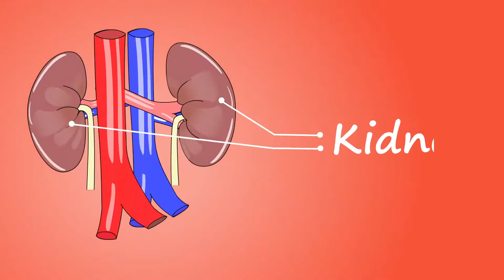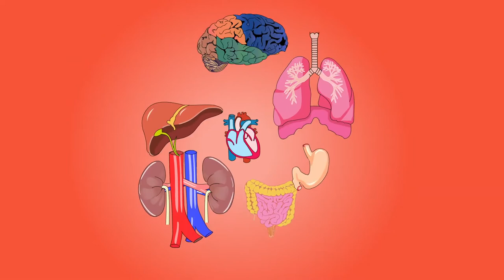Human Body Organs 3D Animation | Stock Footage | No Copyright Videos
Human Body Organs 3D Animation | Stock Footage | No Copyright VideosHuman Body Organs 3D Animation | Stock Footage | No Copyright VideosHuman Body Organs 3D Animation | Stock Footage | No Copyright Videos

Hello: I am Ahmad Sohail Wellcome to My Youtub Channel! (786 4k Videos )
                     More information 👇
CREDIT;
2: put this following in your video Description .